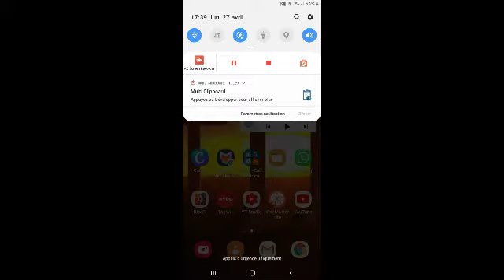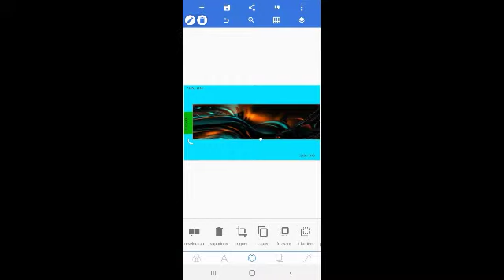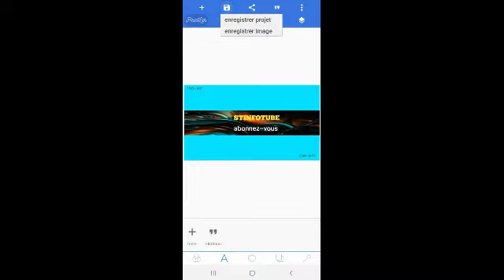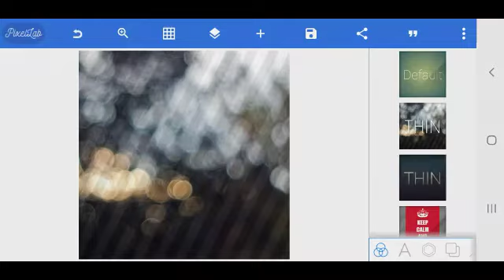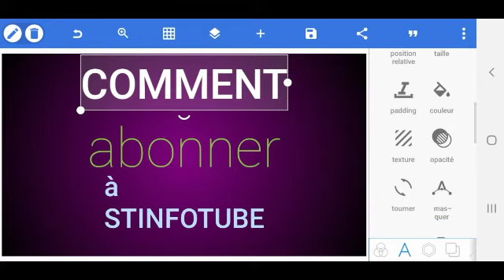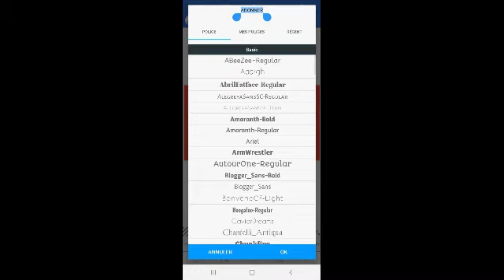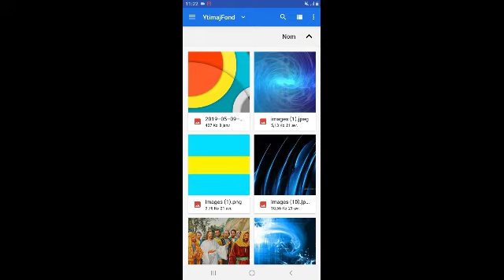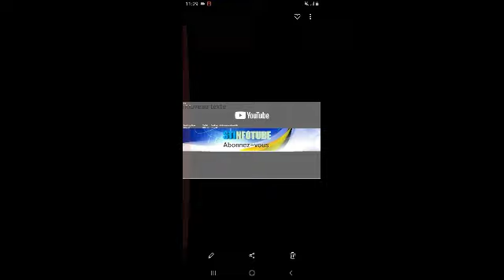Miniature, bannière ou cover youtube sur PIXELLAB